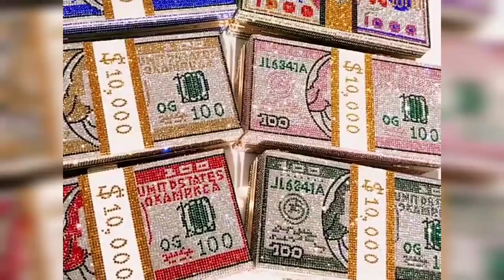Handbags 2023 New Latest Purse | Best Wedding Wear Bags Ladies Shoulder Bags Design with Price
Golden Evening Clutch Bag Women Bags Wedding Shiny Handbags Bridal Metal Bow Clutches Bag Chain Shoulder Bag Luxury Designer
Buy - shorturl.at/euvZ4

Gold Metal Pearl Top-Handle White Crystal Clutch Bag High-Quality Women's Flower Diamond Wedding Bridal Handbags Fashion Bags
Buy - shorturl.at/BLPRZ

Rhinestone Evening Bags Women Wedding Party Diamonds Clutch Bags Fashion Bling Shiny Elegant Ladies Top-Handle Handbags Purses
Buy - shorturl.at/ISTV6

Women's Wedding Clutch Bag Luxury Rhinestone Tassel Handbags Banquet Gold Evening Bag Party Purse Chain Shoulder Bag Bolso Mujer
Buy - shorturl.at/kwx26

Luxury Pearl Beads Diamonds Gold Embroidery Clutch Bag Black Tassels Crystal Evening Bag Bridal Wedding Handbag with Chain Y636
Buy - shorturl.at/doVYZ

Crystal Women's Wedding Clutch Bag Luxury Designer Diamond Evening Bag Party Money Purses and Handbags
Buy - shorturl.at/BUWX5

Women Handbag Evening Bags For Party Gift New Women Box Chain Shoulder Bag Ladies Fashion Gold Clutch Box Bag Women
Buy - shorturl.at/ailq9

Luxury Fashion Floral Leaf Metal Money Purse Gold Crystal Clutch Bag For Women Wedding Patry Handbags
Buy - shorturl.at/AEFGS

Ladies Party Box Clutch Dazzling Crystal Evening Bag Wedding Bridal Minaudiere HandbagsFrame Chain Women Bag
Buy - shorturl.at/opsU7

Large AB Rhinestone Crystal Clutch Purse Gold Metal Evening Wedding Bridesmaid Handbags New100% Handmade Women Diamond Bags
Buy - shorturl.at/BHJWX

DG PEAFOWL Dazzling Silver Flower Women Crystal Clutch Evening Bags Hollow Out Wedding Party Shoulder Handbag and Purse
Buy - shorturl.at/ceqrY

Women Pink/Green/Red/Blue Color Flower Crystal Evening Bag Women Formal Dinner Stones Handbag Wedding Bridal Clutch Purse Bags
Buy - shorturl.at/kmNP6

18 Colors Wedding Formal Dinner Clutch Women Gold Crystal Evening Clutch Bags Metal Clutches Handbags Flower Bridal Purse Wallet
Buy - shorturl.at/qvxy2

Boutique De FGG Women Gold Flower Clutch Evening Minaudiere Bags Bridal Wedding Handbags Formal Party Rhinestones Floral Purses
Buy - shorturl.at/cegJU
Boutique De FGG Elegant Flower Crystal Clutch Women Evening Bags Wedding Bridal\Bridesmaid Handbags Party Dinner Rhinestone Bags
Buy - shorturl.at/aGRU5

Boutique De FGG Elegant Rose Flower Women Crystal Evening Clutch Bags Bridal Floral Handbag and Purse Wedding Party Diamond Bag
Buy - shorturl.at/rvy04

Blue/Yellow/White Multicolored Diamond Crystal Clutch Rhinestone Women Clutches High-Quality Phone Wallet Best Party Purse Bag
Buy - shorturl.at/bhn69

New Arrival Flower Crystal Wedding Bridal Clutch Purse Luxury Designer Women's Dinner Party Cocktail Handbags Diamond Bags
Buy - shorturl.at/djm17

Women evening party bag diamonds crystal clutch bridal wedding party wallet purse handbag elegant sunflower crystal purses
Buy - shorturl.at/fJSTY

Bridal wedding party purse women evening party bag diamonds luxury colorful crystal clutch elegant rose flower crystal purse
Buy - shorturl.at/DLRW0